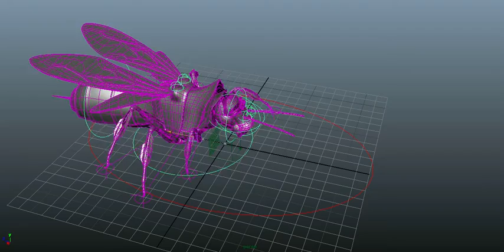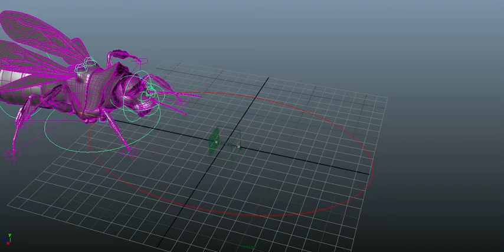Cycloid Evaluated Wasp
This is a rig with expression based movement, that walks "automatically" based on it's position relative to it's base controller.

It's basically a cycloid function, with a "floor" for ground contact which is added conditionally.  Some attributes attached to the rig can modify the distance and height of each step.

There are more features to add-- this needs to evaluate in all directions and also rotation.